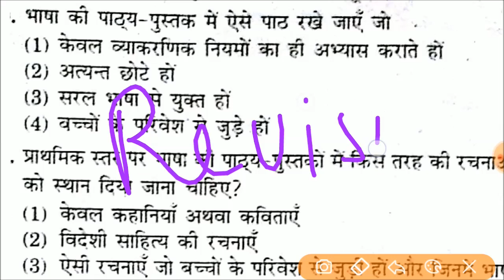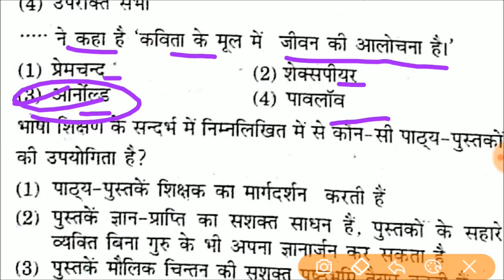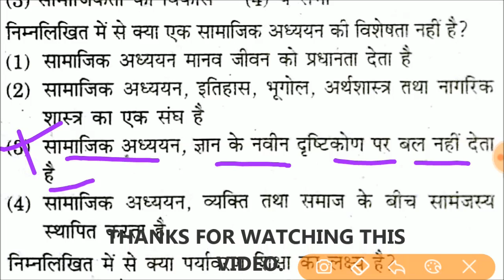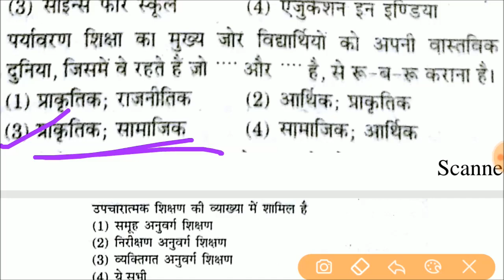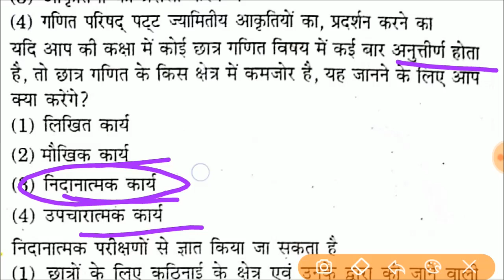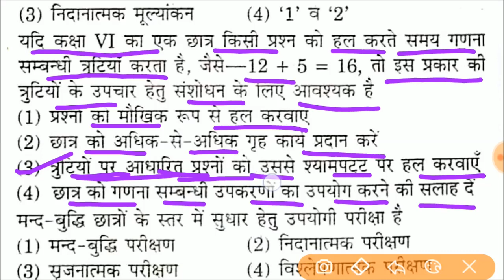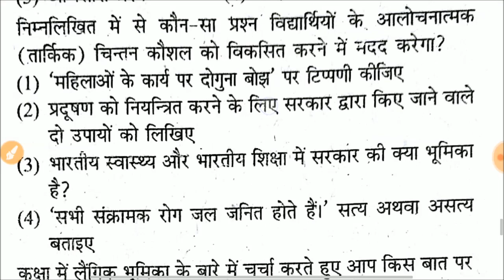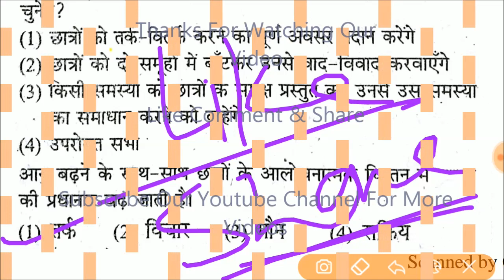🔥CTET - 2018 | Revision | Pedagogy Practice Set | 47 महत्वपूर्ण प्रश्न । शिक्षाशास्त्र रिवीजन🔥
सीटेट 2018 । शिक्षाशास्त्र के 47 महत्वपूर्ण बहुविकल्पीय प्रश्न ।